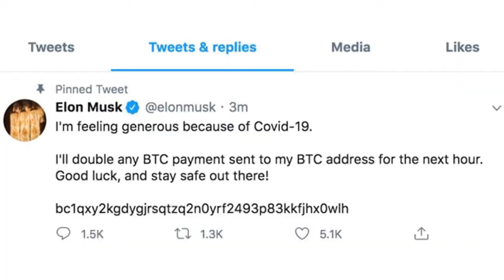كيف نجح القراصنة في اختراق أنظمة تويتر؟